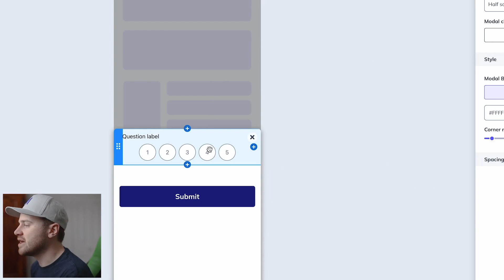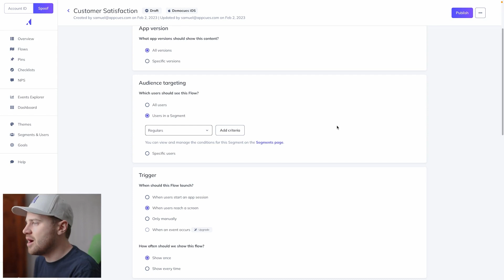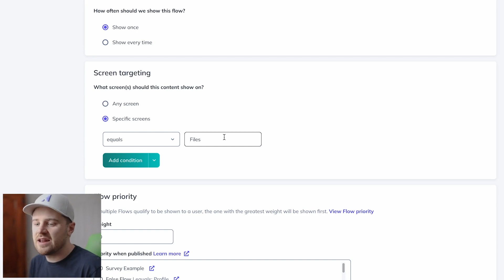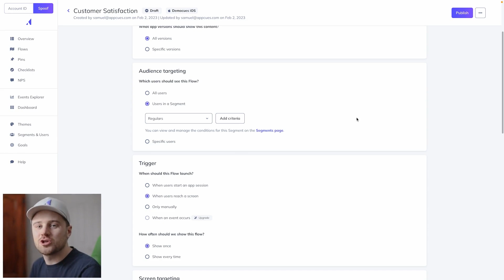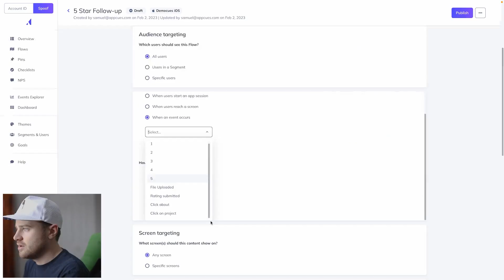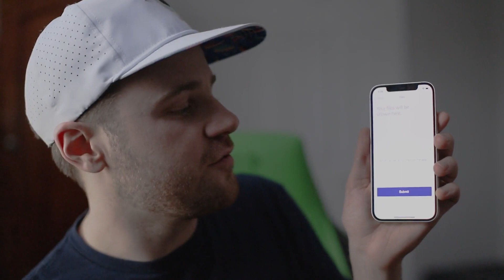How to create mobile surveys without code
User surveys can provide an incredible layer of insight and information. These, in turn, help your organization make data-driven decisions that improve overall user experience.

In this video, Sam Stuckless, Sr. Product Designer at Appcues, shows how you can create mobile surveys without code.

🔖 Video chapters
00:00 - Intro
00:33 - A star-based mobile survey
01:31 - Adding logic to the mobile survey
02:35 - Getting app reviews from happy users
03:35 - Asking for feedback from unhappy users

🛠 Resources:
We share how elite teams build their product experiences. Get exclusive user onboarding templates, frameworks, and more before everyone else

🚆Ready to keep the user onboarding video train rolling?